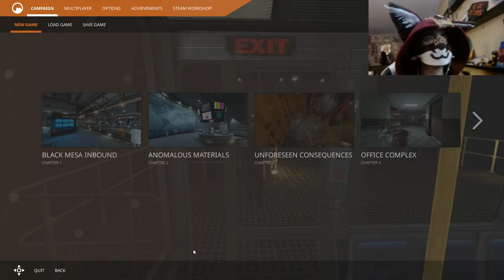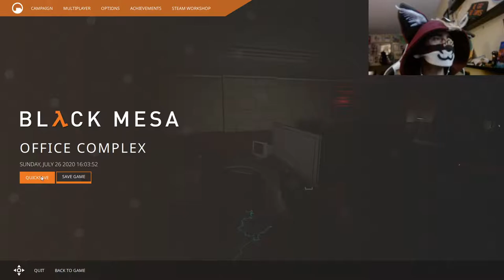PangolinFox Plays Black Mesa! Part 1 - Anomalous Materials, Unforeseen Consequences, Office Complex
Streamed on July 26th 2020 from my Twitch Channel

Getting back into streaming again with some laid-back classic-remastered FPS stuff.